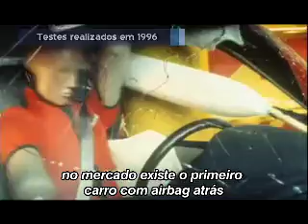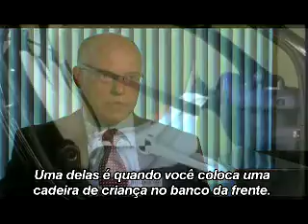Air Bags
O AZT, Centro de Tecnologia Allianz, acompanhou o desenvolvimento do air bag dos automóveis desde a sua criação. O item, que se tornou indispensável em caso de acidentes, exige alguns cuidados importantes para cumprir a sua função de segurança e salvamento. Saiba como proceder para que o air bag seja 100% eficiente.